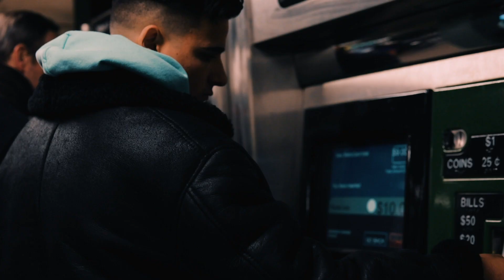Tony De Shayes: Artist Profile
Upcoming Venezualan-American artist Tony De Shayes talks about his multi-cultural influences and career goals.

✦ Follow Tony De Shayes!

Director, Editor: Eli Taylor-Lemire
Audio: Isaac Floyd

New York Film Music Foundation Inc is a 501(c)3 nonprofit incubator that provides audio editing and production facilities and services at a professional level for emerging musicians, audio engineers and filmmakers. It fosters the creative economy of the State of New York by providing a place for artists to have their work produced and distributed, to meet with other artists and to learn about trends in audio and video editing for the Web and other means of digital distribution.